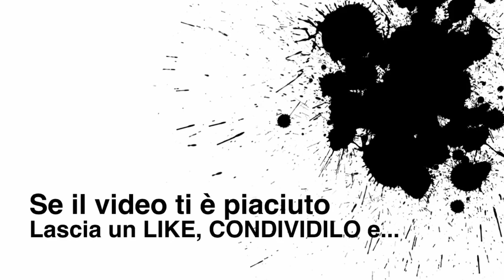DARK SOULS 3 ASHES OF ARIANDEL Gameplay ITA [#3] Sir Vilhelm